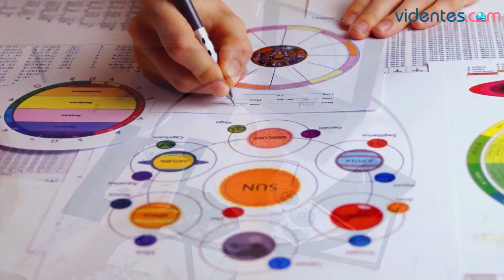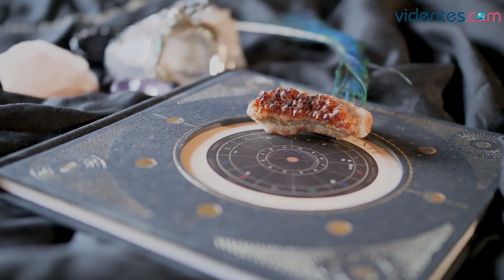HORÓSCOPO DIARIO 🌟🎁🔥 PISCIS ♓️ MARTES, 23 DE MAYO DE 2023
Horóscopo de Piscis para hoy, martes 23 de Mayo de 2023. El horóscopo para hoy: descubre tu futuro gracias a mi horóscopo diario para ti.